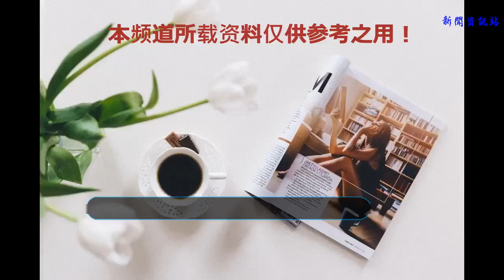戰場上士兵子彈打完了，為何不撿日軍的武器，老兵含淚說出原因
谢谢！

            在抗戰期間，無數熱血戰士在戰場上奉獻自己。在戰場上除了神鬼之策的謀略，還需要無畏的戰士和大量的武器。如果沒有武器，那么只能讓對方追著打，很難取勝。但是在抗戰期間，我軍的武器彈藥是十分稀缺的，那么士兵們為何不撿日軍遺留的武器來使用呢？這件事被一位老兵含淚說出了原因，下面小編就給大家講一講這件事。

抗戰期間，雖然中國也在學習先進技術，但是工業方面一直處于落后狀態。雖然我國有許多工廠也是十分不錯的，但是奈何人多，武器自然就不足了。不過那些拿得出手的工廠，他們造出的武器也是十分棒的，這其中有很大一部分原因要歸功于張作霖。張作霖對當時東北的軍事發展和經濟發展起到了重要的作用。后來日本人找到張作霖，想在中國開采礦，張作霖直接拒絕了，但是他卻在一次外出中死在了日本人的報復之下，令人痛心。

在張作霖去世之后，日本人在東北地區開始肆無忌憚起來了，他們開始為所欲為，將東北的工廠都占為己用，變成了日本人的軍事基地。他們生產處武器彈藥給前線的日軍使用，我軍的彈藥補給就更拮據了。在戰場上彈藥不足，這可是大事，關乎到一場戰斗的勝負，武器彈藥問題一直困擾這沖在第一線的戰士們。

這時候有人會問了，戰場上掉下來那么多武器、彈藥，為何不去撿日軍的武器來用呢？據小編了解，一位抗戰老兵給出了答案，他說：戰場上地方撤退時，可能會因為著急，遺留下來一些武器和彈藥，但是就算我們在缺少彈藥，也不敢輕易地去撿，這其中有很大的“陰謀”。因為日軍知道我軍缺少武器彈藥，于是他們就在撤離的時候，在武器彈藥附近布滿了地雷，只要我軍戰士去撿，就被炸得粉身碎骨，十分可惡。

有了這種經歷，我軍對日軍遺落的武器彈藥就十分小心謹慎了。一定要觀察他們撤離時的狀態，如果日軍是戰敗，十分倉促的逃跑，那遺落的武器就可以去撿。但是他們要是慢慢的逃跑，而且還有所停留，那就要小心了，有可能就是他們布下的“陰謀”。

戰場上處處危機四伏，先輩們為了我們現在的生活，拋頭顱灑熱血，在抗戰時期浴血奮戰，他們不畏艱險，不怕犧牲，保衛了國家和人民，是我們心中永遠的英雄，他們永遠活在我們心中。